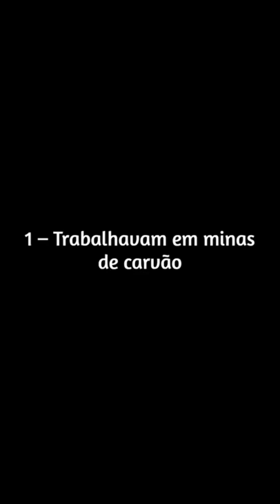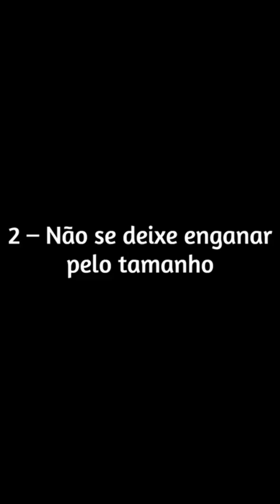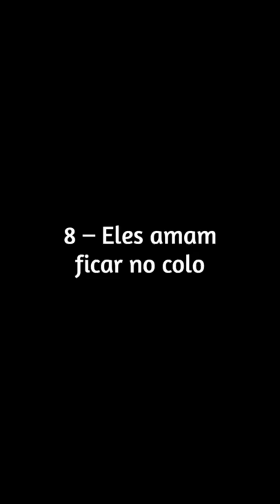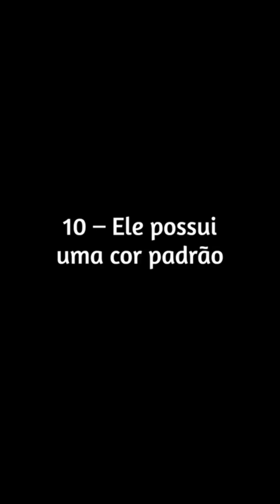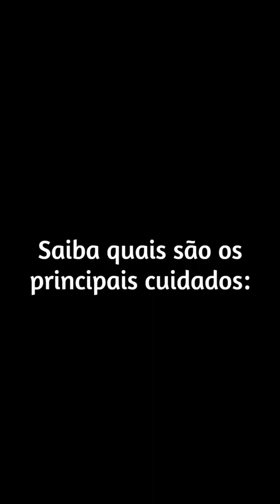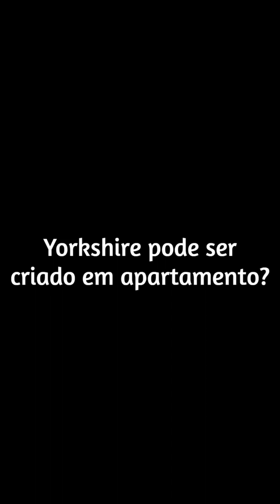Tudo sobre a raça Yorkshire Terrier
O vídeo "Tudo sobre a raça Yorkshire [VÍDEO COMPLETO]" do canal Pet Hoje é um guia completo sobre a raça de cachorro Yorkshire Terrier. O vídeo apresenta informações sobre a história da raça, sua aparência, temperamento, cuidados e curiosidades.

O vídeo começa com uma introdução sobre a raça Yorkshire Terrier, destacando sua origem na Inglaterra e sua popularidade como cão de companhia. Em seguida, o vídeo aborda a aparência do Yorkshire Terrier, descrevendo sua pelagem, cor e tamanho. O vídeo também discute o temperamento da raça, destacando sua lealdade, inteligência e energia.

A segunda parte do vídeo é dedicada aos cuidados com o Yorkshire Terrier. O vídeo aborda a alimentação, higiene, exercícios e socialização do cão. O vídeo também discute alguns problemas de saúde comuns à raça, como problemas dentários e problemas de pele.

A última parte do vídeo é dedicada a curiosidades sobre a raça Yorkshire Terrier. O vídeo aborda a história da raça como cão de trabalho, sua popularidade como cão de companhia e algumas curiosidades sobre sua personalidade.

No geral, o vídeo "Tudo sobre a raça Yorkshire [VÍDEO COMPLETO]" é um recurso valioso para quem está interessado em saber mais sobre a raça Yorkshire Terrier. O vídeo é informativo, bem produzido e fácil de entender.